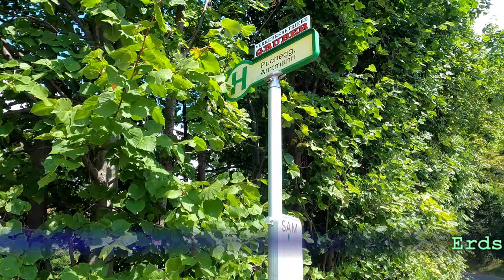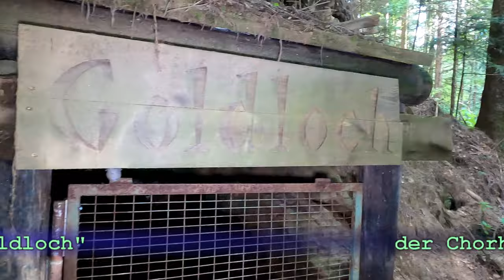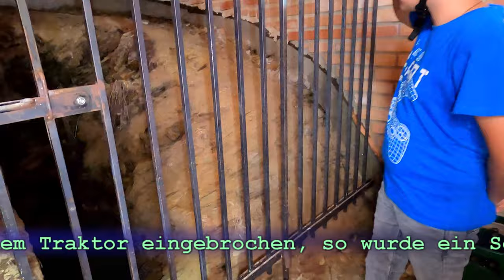Erdställe rund um Vorau / Steiermark, Österreich - Erdstall-Mystery unsolved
Erdstall / Schrazlloch oder auch Heidenlöcher, Zwergerlloch, Rätselloch, Erdleitlloch, Alraunhöhle, Alrunenloch, Erdweiblschluf genannt.
Ein Erdstall ist ein künstlich geschaffenes unterirdisches Stollen- oder Gangsystem - ein weltweites Phänomen. Erschaffer und Alter sind weitgehend unbekannt.
Alleine in der Gegend rund um Vorau (Steiermark, Österreich) wurden bis dato über 800 (!) Erdställe entdeckt.
Viele davon wurden irgendwann einmal zweckentfremdet, z.B. als Weinkeller, als Verstecke oder auch zum Bergabbau von verschiedenen Materialien - wenn dies der Fall war. Der ursprüngliche Zweck solcher Anlagen konnte bis dato jedoch nicht ausgeforscht werden - sie sind nämlich viel älter, als man uns glauben lässt.
In Vorau gibt es verschiedene Arten von Erdställen, die ich dir hier vorstellen möchte. Bei dem größtenteils sehr massiven Gestein in Vorau hätte man vor Jahrtausenden mit den uns bekannten alten Werkzeugen pro Tag lediglich 5cm (!) Vorankommen geschafft - warum diese große Mühe? Und das zu Hauf auf der ganzen Erde!
Erdstall - Mystery = unsolved!
Tipp: subterravorau.at

Go - explore the world!